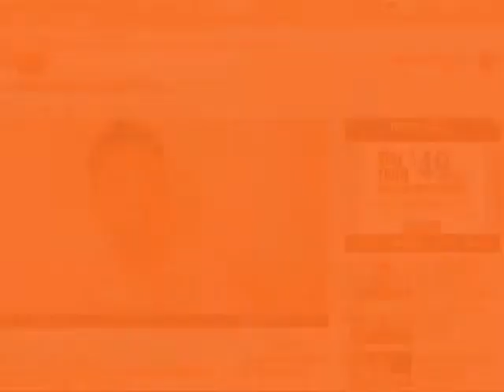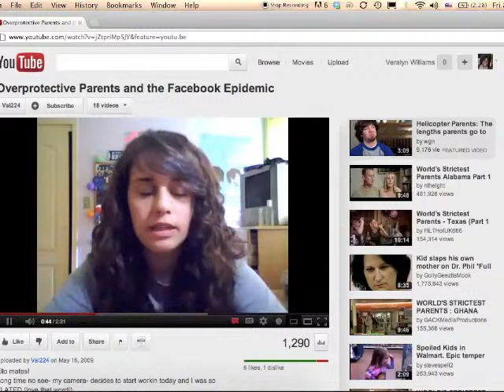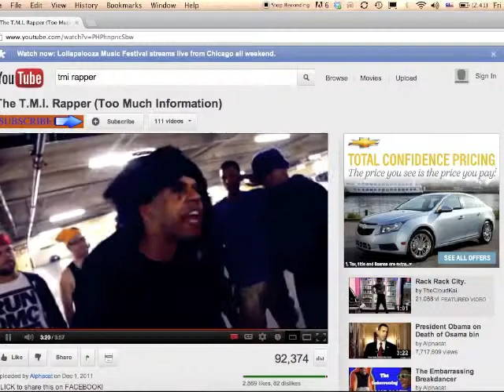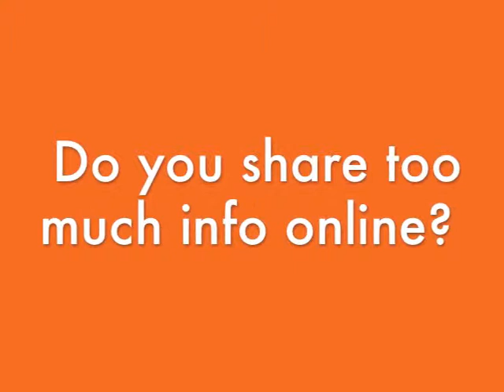Radio Rookies: Oversharing TMI Montage Videos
Radio Rookies is a New York Public Radio initiative that provides teenagers with the tools and training to create radio stories about themselves, their communities and their world.

Common Sense Media is dedicated to improving the lives of kids and families by providing the trustworthy information, education, and independent voice they need to thrive in a world of media and technology.

Radio Rookies and Common Sense Media came together to hold a one week Digital Literacy & Citizenship Workshop at the Vanderbilt YMCA.  Fifteen McBurney YMCA's Teen Camp YScholars teens participated in this workshop.  In one week the teens begin to explore "what is digital literacy & citizenship?" They learned how to use digital media responsibly and were given the chance to produce a video/audio/multimedia piece about what they've learned. Their findings will be used to inform their peers as well as to help give educators the tools to teach young people across the nation about digital literacy and citizenship.